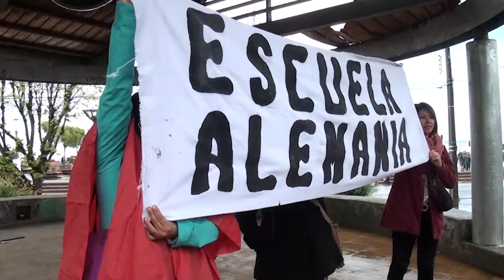Conflicto Colegio de Profesores